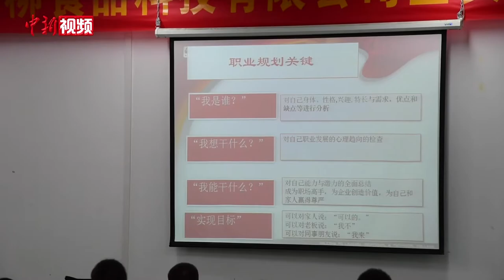来上课啦！中国首家螺蛳粉产业学院开课！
8月11日至12日，作为中国首家螺蛳粉产业学院，柳州螺蛳粉产业学院在广西柳州职业技术学院开展首期培训，为螺蛳粉企业培养人才。